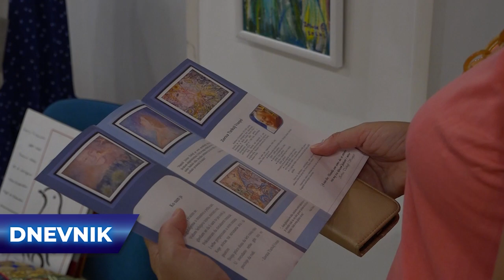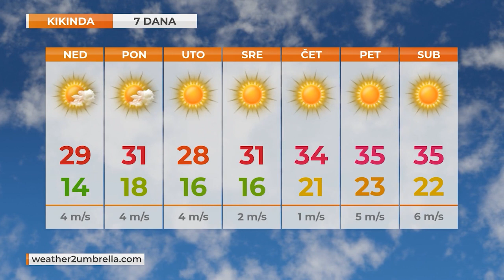TV KIKINDA - DNEVNIK [03.08.2024]